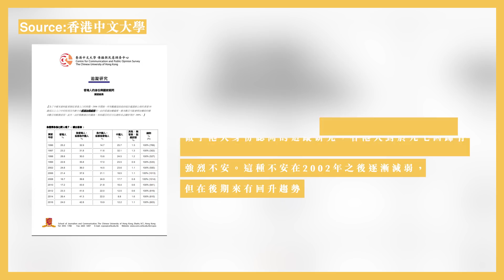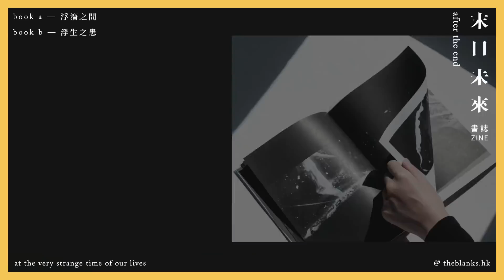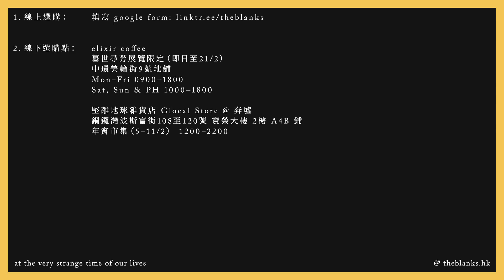【堅離地傾・沈旭暉 102🇭🇰】李立峯：香港人身份認同民調，未來趨勢會怎樣？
香港中文大學新聞與傳播學院的李立峯教授，一直進行和香港民情有關的追蹤民調研究，並曾在佔中法庭作為專家證人作供，對研判民調有獨到心得。港區國安法通過後，「敏感」民調能否繼續做、市民又會否願意配合做，都成為現實問題，對此李立峯有何意見？至於最新民調顯示，香港人的「香港人身份認同」從最高峰時期微跌，李立峯則認為不一定代表「愛國主義」見效，反而反映隨著「新香港」面目全非、逐步等同中國身份認同，在可見將來，更多香港人會逐步擁抱「世界公民」認同、從而降低認同「（新）香港」。